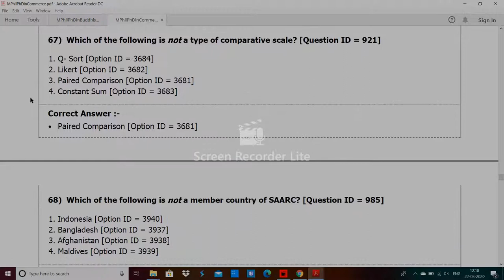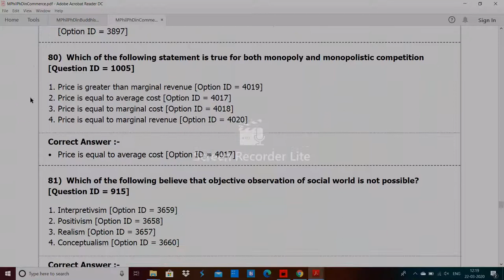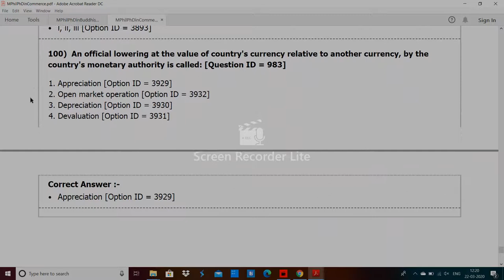Delhi University MPhil PhD in Commerce entrance paper 2919 hitesh kumar 3